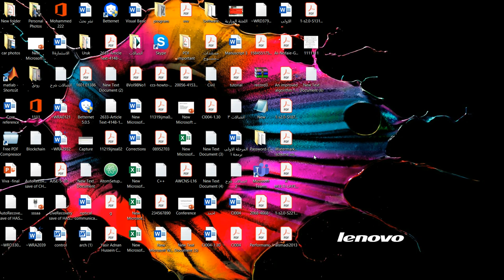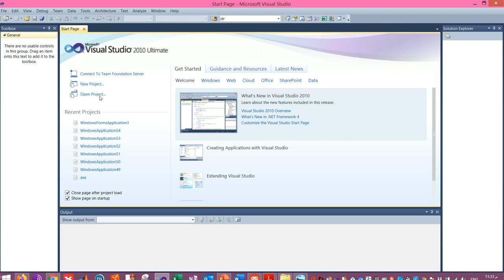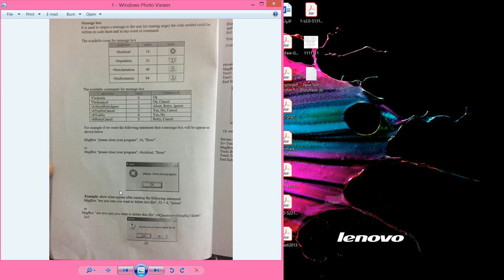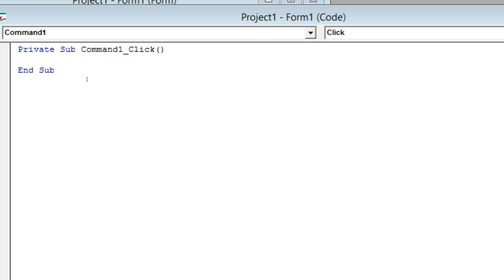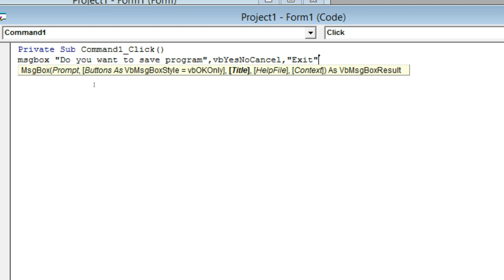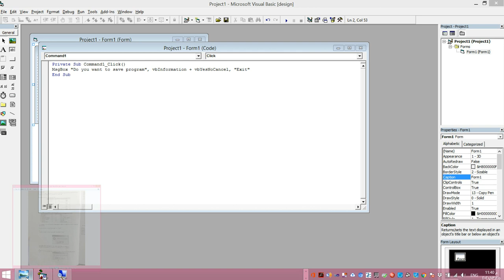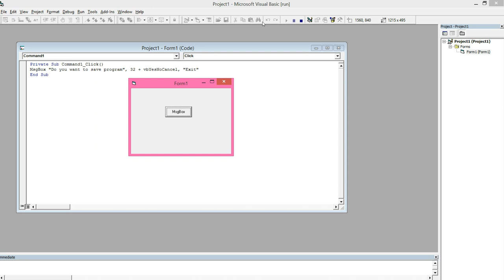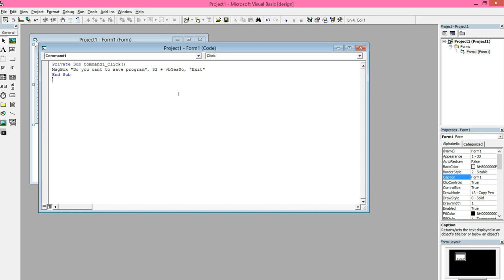MsgBox part1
شرح مسج بوكس الجزء 1 فجول بيسك - كلية التقنية الهندسية / المرحلة ثانية للاقسام: تقنيات المساحة - تقنيات التبريد والتكيف - قسم مواد